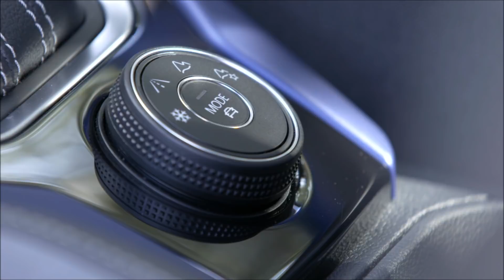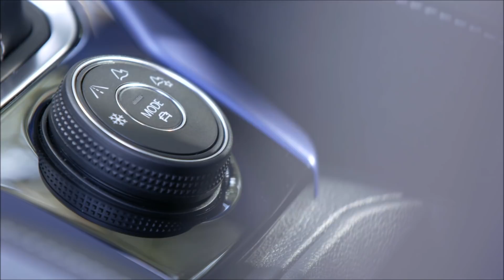Novo T-Roc R 2020: SUV de 300 cv - detalhes e preços (Europa)